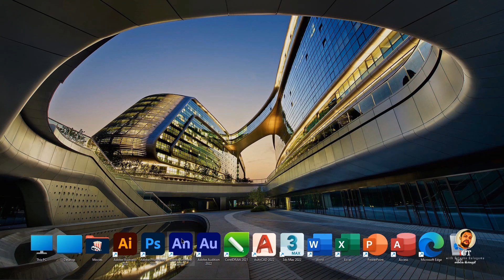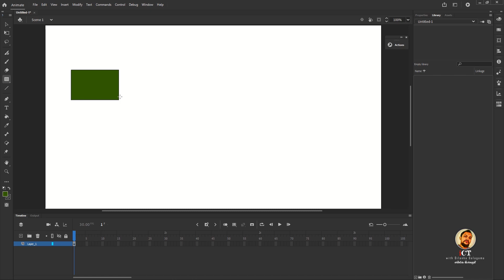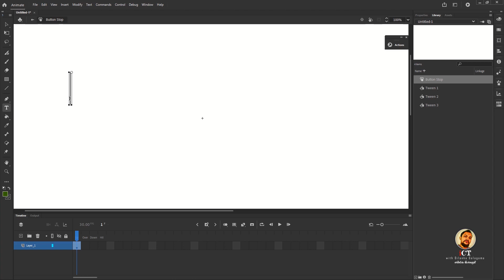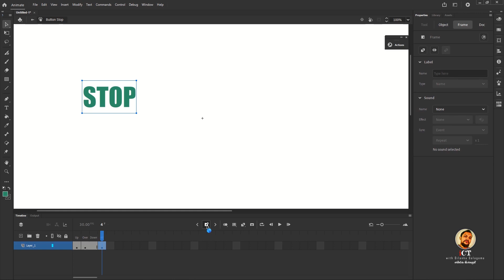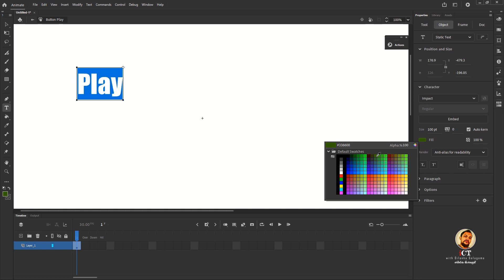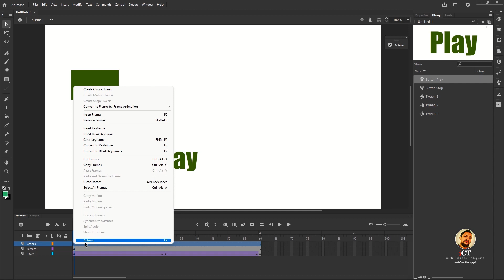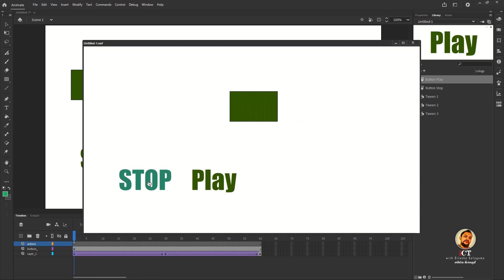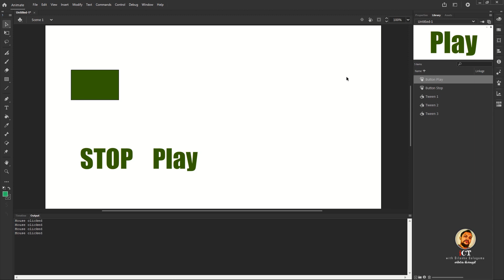Adobe Animate 2022 (Flash) | Action Buttons | Play Stop | ඇනිමේටි | ෆ්ලෑෂ් | ඇක්ෂන් | සිංහලෙන්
Dive into the dynamic world of Adobe Animate 2022 (Flash) with our comprehensive tutorial on creating Action Buttons, Play Stop Buttons, and more. Learn the ropes of animation, ඇනිමේටි, ෆ්ලෑෂ්, and ඇක්ෂන්, all explained in සිංහලෙන්. Elevate your skills with practical insights into Action Script 3.0 for a truly immersive creative experience. Master the art of interactive design and bring your ideas to life with Adobe Animate 2022.